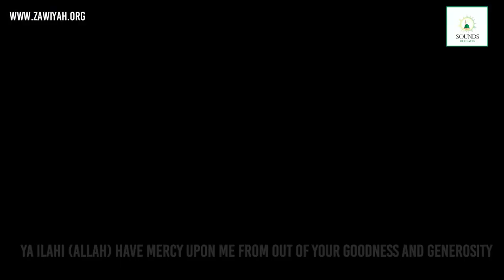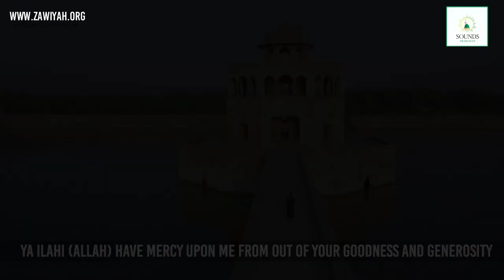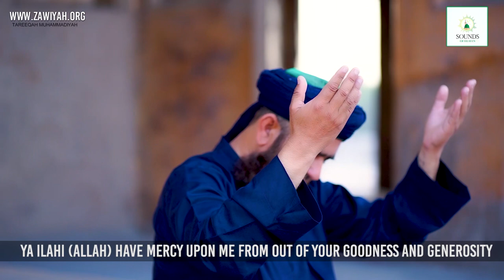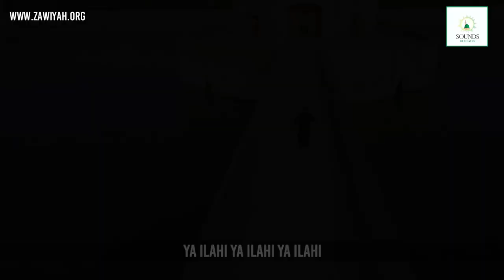Ya Ilahi | Shajrah | Tareeqah Muhammadiyah | یا الہٰی | شجرہ | New Qaseedah 2022 | New Kalam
This is a short Shajrah of Mashaykh e Tareeqah Muhammadiyah Shadhliyah Recited By Our Honourable Brother Muhammad Shafique Naqshbandi sahib written by Sahibzada Sardar Ahmad Qadri sahib under the supervision of Shaykh Ahmad Dabbagh Sahib damat barkatuhm Alia

یا الہٰی یا الہٰی یا الہٰی
‏Ya Ilahi Ya Ilahi Ya Ilahi
یا الہٰی رحم کر جود و سخا کے واسطے
‏Ya Ilahi (Allah) have mercy upon me from out of your goodness and generosity

اے میرے رب بخش دے لطف و عطا کے واسطے
‏O my lord forgive me for out of your love and kindness

مانگتا ہوں میں محمد مصطفیٰ کے واسطے
‏I beg you for the sake of your Beloved, Muhammad ﷺ the chosen one

ہوں خطائیں معاف شاہِ انبیاء کے واسطے
‏Forgive all my sins for the sake of the leader of all the Prophets

بخش دے مجھ کو میرے رب واسطے حسنین کے
‏Forgive me my lord for the sake of the Grand Sons of Rasool Allah ﷺ (Hassan and Hussain علیہ السلام
سیدہ کی آل کے صبرو رضا کے واسطے
‏By the waseelah of the sacrifice and patience of the Children of Sayyida Fatima سلام اللہ علیہا

حضرتِ قاسم کے صدقے ہو عطاء اے میرے الہٰ
‏Bestow upon me for the sake of Our master Siyyiduna Qasim رضی اللہ عنہ
ہو کرم میرے خدا سید رضا کے واسطے
‏Have mercy upon me for the sake of Our Master Siyyiduna RIZA رضی اللہ عنہ

اولیاء کے طائفہ کے وہ امام الباصفاء
‏They are The Master of All the Saints and the purified ones
شیخ بغدادی جُنید حق نما کے واسطے
‏For the sake of the Guide and Shaykh  Junaid Baghdadi رحیمہ اللہ

روز محشر کر عطا سردار احمد کے لئے
‏Grant Sardar Ahmad ( Qadiri )on the Day of Resurrection
ابرِرحمت میرے آقا مصطفیٰ کے واسطے
The ‏shade of your mercy for the sake of my master the chosen one